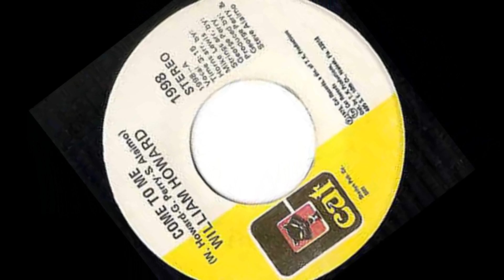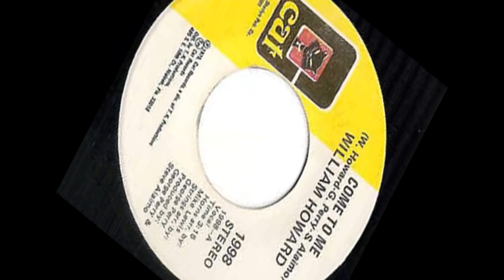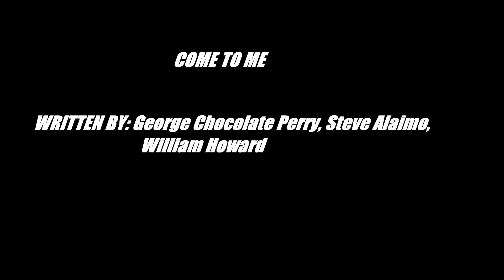"come to me "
old school track